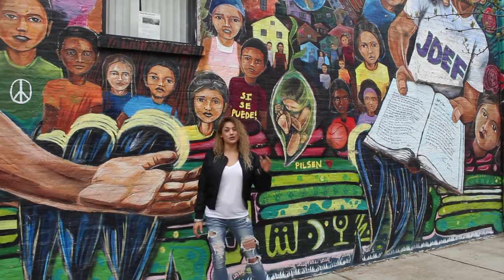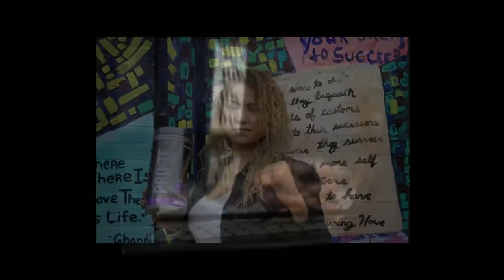Team 4Life Member Pearl Gonzalez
Pearl Gonzalez joins Team 4Life.  Introductory video with background information on current woman's professional MMA fighter and her up bringing.